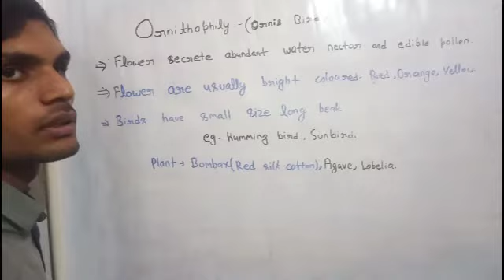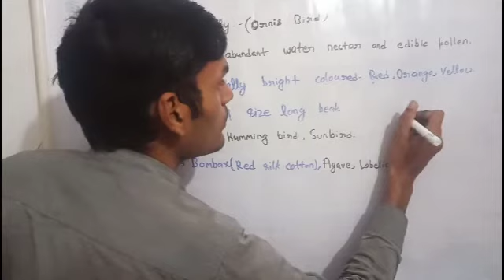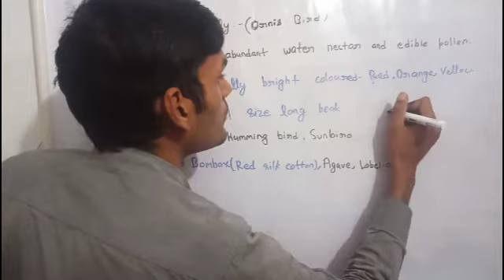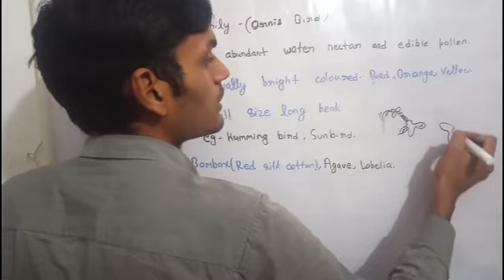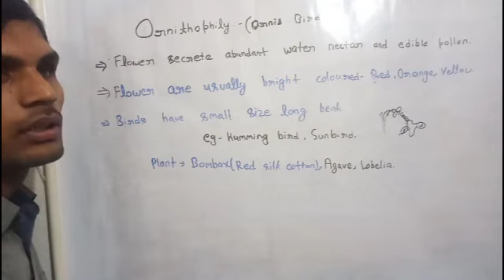Bird pollination | Part-14| Sexual reproduction in flowering plants ch2 class12 Neet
Bird pollination